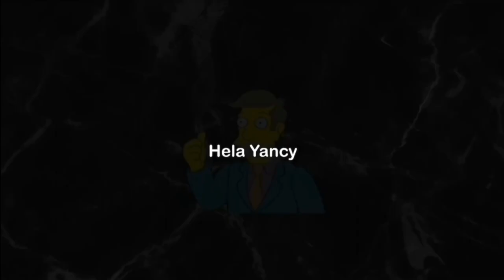IPL HAIR REMOVAL!! | Hela Yancy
Don't judge my armpit please :(

Go get IPL Hair removal to get rid off your unwanted hair &&

I hope you enjoy and y’all like it 💖